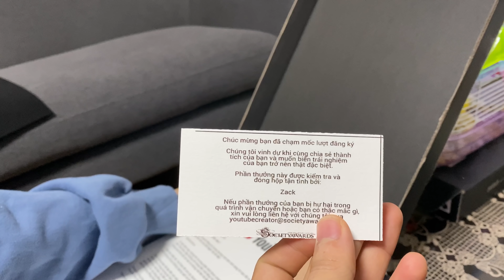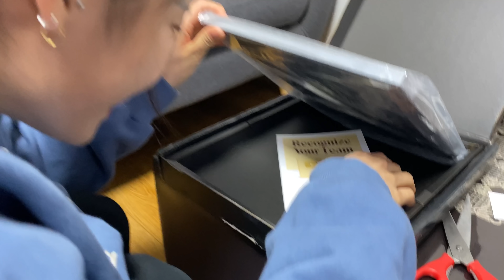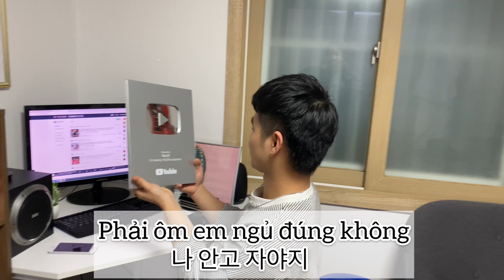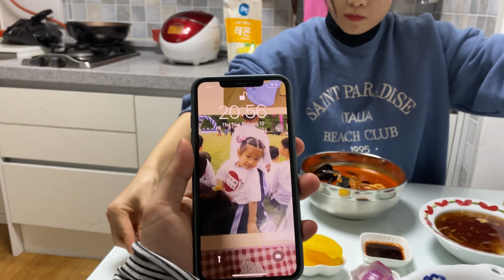ĐẬP HỘP NÚT BẠC YOUTUBE | CẶP ĐÔI VIỆT HÀN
Xin trân thành cảm ơn tất cả mọi người đã ủng hộ mình trong thời gian qua, chúng mình thực sự rất vui khi nhận được nút bạc cũng như món quà tinh thần để có động lực ra nhiều video hơn ❤️

 @Thế GT.